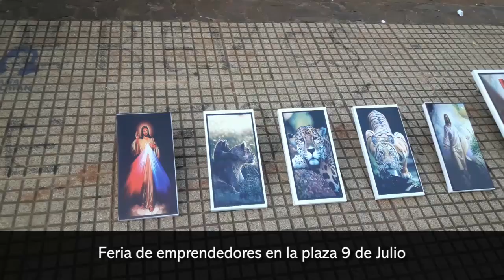Feria de emprendedores en la plaza 9 de Julio